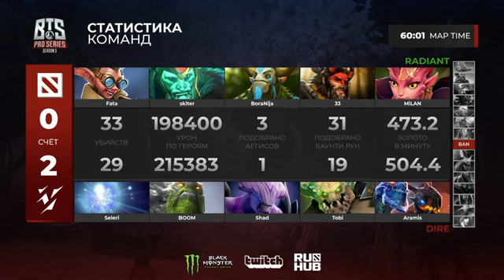Vikin.gg vs mudgolems, BTS Pro Series 3: Europe/CIS, bo5, game 2 [Jam & Maelstorm]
Vikin.gg (Shad, BOOM, Tobi, Aramis, Seleri)
vs
mudgolems (Skiter, BoraNija, 33, MiLAN, Fata)